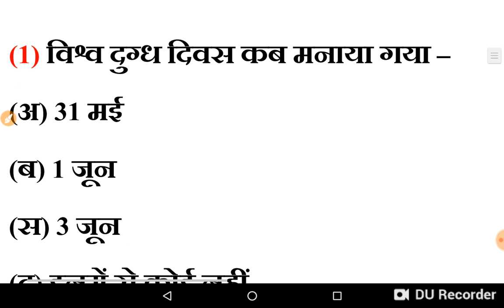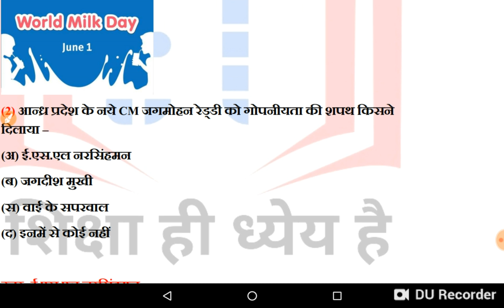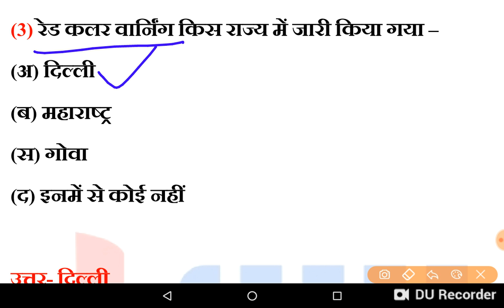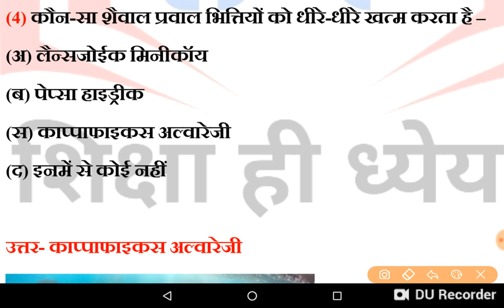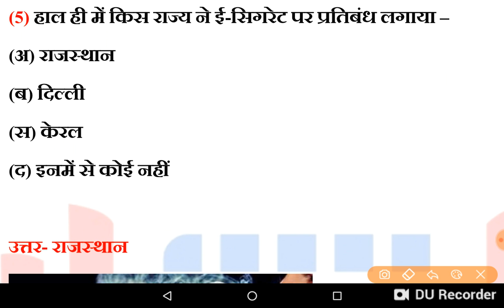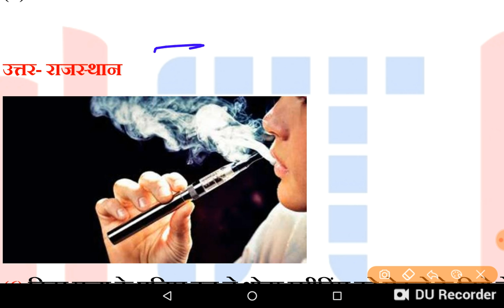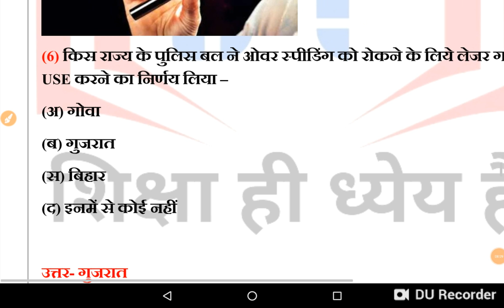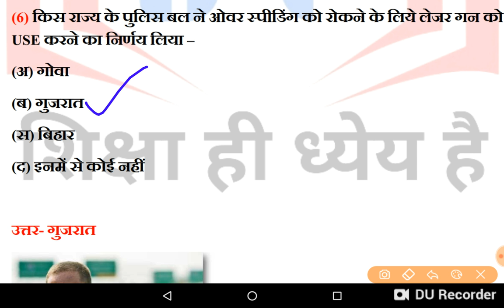3 June 2019 Current Affairs In Hindi / Exam Trends /Daily Current Affairs /June Current Affairs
examtrends.net

examtrends.net